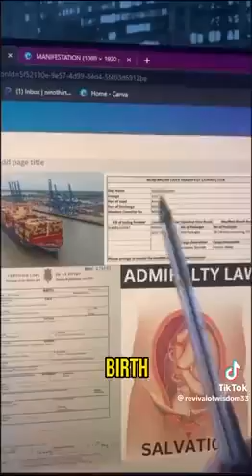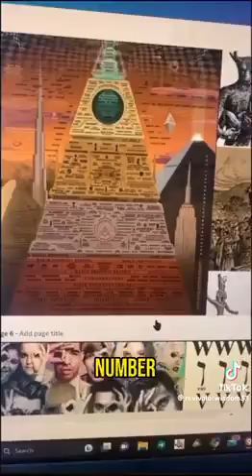NEVER FORGET☞ Man Created Birth Certificate & Trust Was Administered 'After' Your Devine Creation🤡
What came 1st is more Powerful🕊 Birth Cert Name IS NOT YOU☞ BC is a DEAD Legal Fiction !!!
'Certificate' meaning Blacks Law 4th Edition☞ "A document in use in the English custom house. No goods can be exported by certificate, except foreign goods formerly imported, on which the whole or a part of the customs paid on importation is to be drawn back."

Slavery Is Voluntary☞ SAVE THE CHILDREN🕊